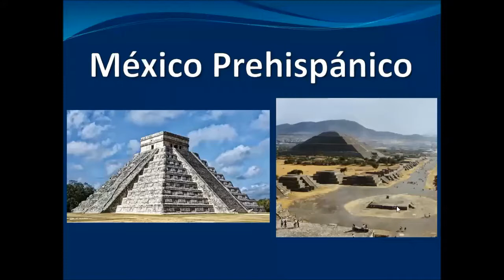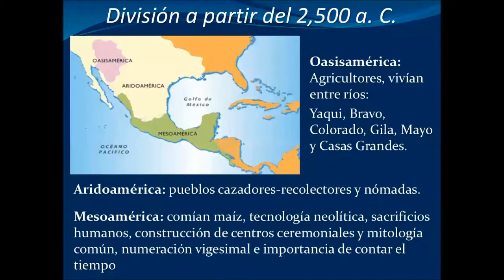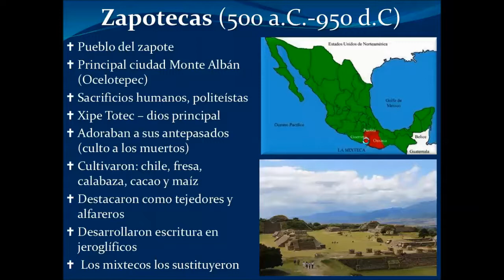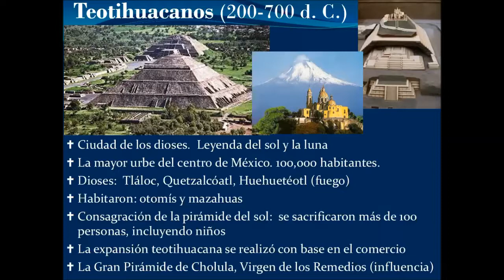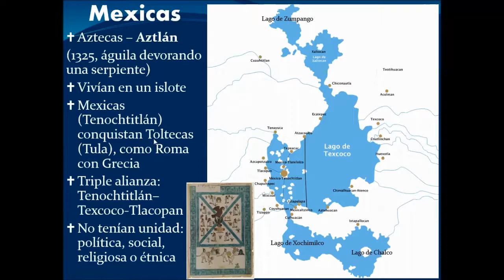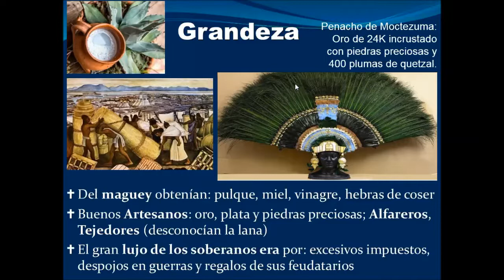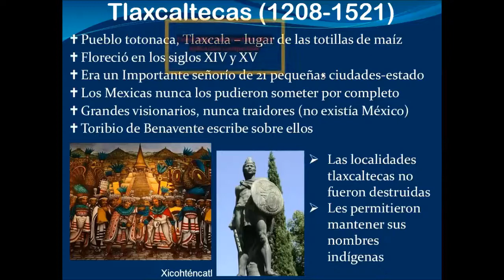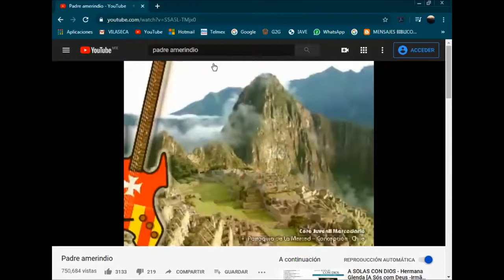MÉXICO PREHISPÁNICO - Curso de Historia de México 01/12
Movimiento Católico Nacional "Cristo Rey" DDDFC
Curso de Historia de México
En 12 sesiones
por Lic. Florentino Roberto Rojas Camacho.
Predicador de la diócesis de Toluca.